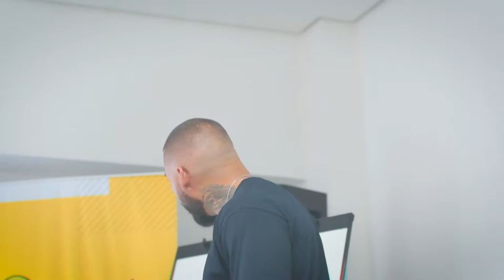Onde a Coruja Dorme: como criar um funil altamente persuasivo com essa estratégia de vendas